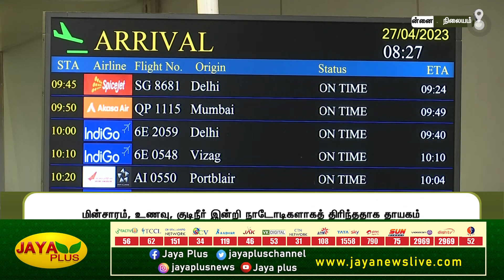துப்பாக்கி முனையில் உயிர் பயத்தை காட்டினர் - சூடான் மாணவர்கள் பேட்டி | Sudan | Student | Jaya Plus